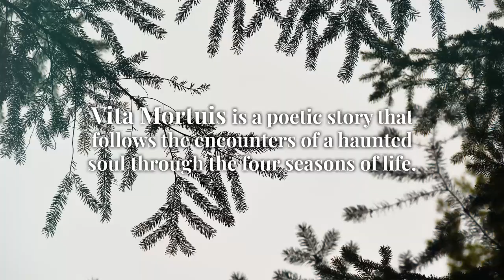VITA MORTUIS: Fear Behind The Seethe Door by Maurice K. Kimball III